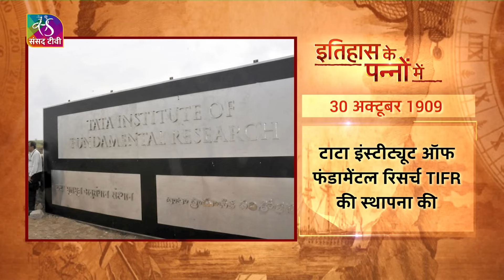Today In History | इतिहास के पन्नों में | 30 October, 2023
"इतिहास के पन्नों में " में आप जानेंगे आज का इतिहास। आज के दिन की ऐतिहासिक और महत्वपूर्ण घटनाओं पर एक नज़र डालिए।

Producer, Script and Voice Over: Narendra Singh

365 दिन के इतिहास को देखने के लिए क्लिक करें इस लिंक को👇